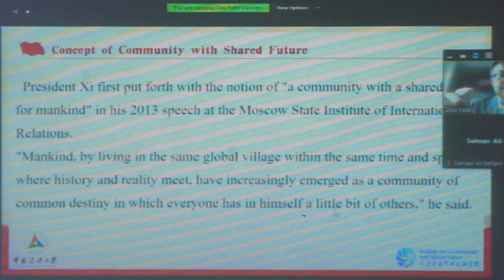بی آر آئی بین البراعظمی بنیادی ڈھانچے کی تشکیل میں مددگار ثابت ہو رہا ہے: ڈاکٹر ظفر جسپال